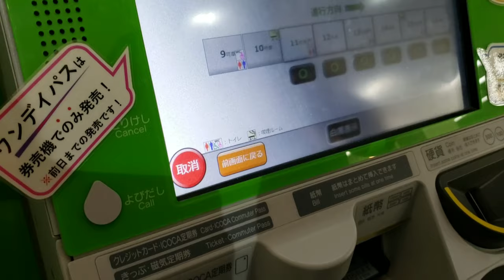과연 일소팁 가족들은 어디에 갔다왔는지/골든위크 잘 보내기/韓国人妻のゴールデンウィーク過ごし方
올해는 헤이세이 에서 레이와 로
시대가 바뀌는 특별한 골든위크였습니다.

어딜가도 복잡하고 사람들로 터져나갈 것 같아서
여행 떠날 엄두도 못 냈었는데,
너무 긴 연휴로...

며칠은 자전거 연습을 하고
또 며칠은 게임센터에서 게임도 하고
틈틈히 쇼핑도 하고 외식도 해봐도
뭔가 좀 부족해...

연휴가 끝나기 직전 급하게 여행을 가기로 했습니다.

어디에 가서
무얼보고 무얼했는지
짧은 영상으로 만들어 올리겠습니다.

다시 또 봐요. 🙋